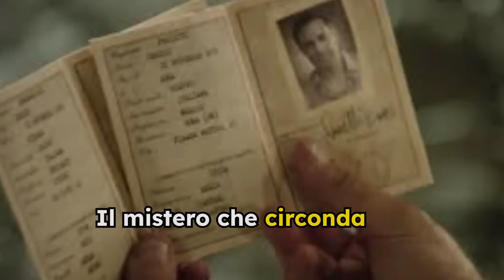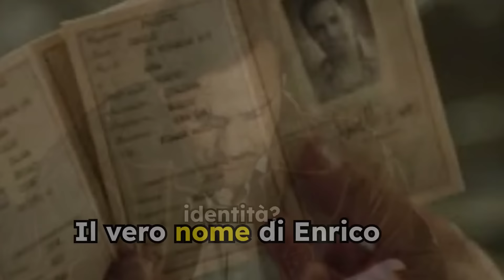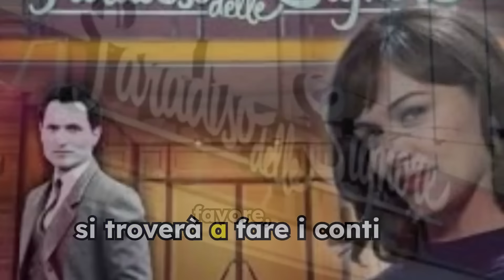CHI È DAVVERO ENRICO BRANCACCIO? IL SEGRETO CHE STRAVOLGERÀ IL PARADISO DELLE SIGNORE 9!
Nel nuovo video, parliamo dell’enigmatico Enrico Brancaccio, il nuovo protagonista de Il Paradiso delle Signore 9. Scopriamo tutti i segreti che nasconde e il mistero dietro il suo vero nome, Enrico Proietti. La sua storia si intreccia con quella di Marta Guarnieri, portando suspense e intrighi nel famoso grande magazzino milanese. Qual è il pericolo che minaccia Enrico? Come influenzerà il futuro degli altri personaggi? Non perdere questa analisi approfondita con tutte le anticipazioni sulla soap di Rai 1.
Benvenuti su Serie TV Mania, il canale dedicato agli amanti delle serie TV! Qui troverete una vasta selezione di emozionanti drammi televisivi, intriganti serie crime, affascinanti serie storiche e spettacolari thriller psicologici.
Unisciti a noi per esplorare le serie TV di successo, immergerti nelle serie cult e sperimentare l'adrenalina delle serie di suspense. Sarai catturato dalle drammatiche storie, incuriosito dai misteri irrisolti e trasportato in epoche passate con le serie TV di epoca.
Se hai una predilezione per le storie di spie e avventure, non ti deluderemo, e se preferisci emozioni forti, le serie TV di guerra e poliziesche ti terranno incollato allo schermo.

Serie TV Mania è il tuo punto di riferimento per i cuori appassionati, con romantiche trame che ti faranno sognare. Inoltre, La serie tv il paradiso delle signore vvi darà emozioni e colpi di scena da tenervi incollati allo schermo.

avvincenti. Non perdere l'opportunità di seguire le migliori serie TV su un unico canale!